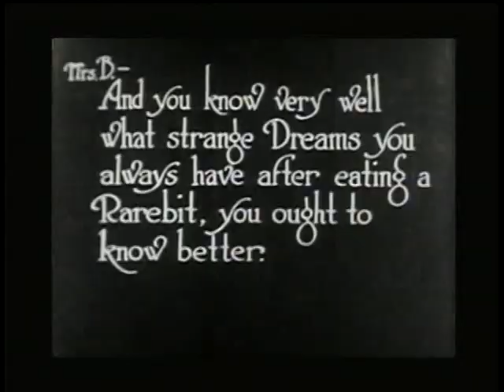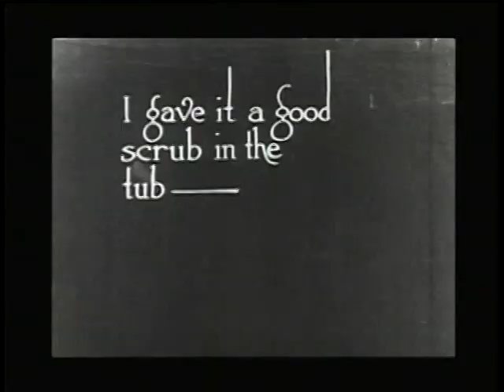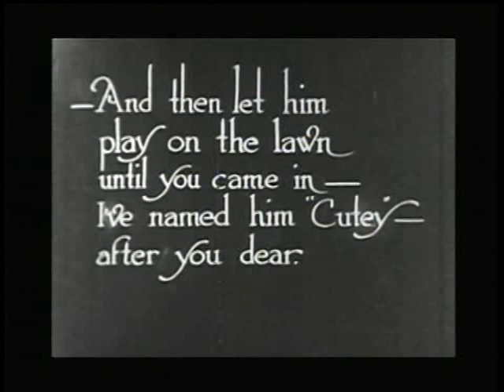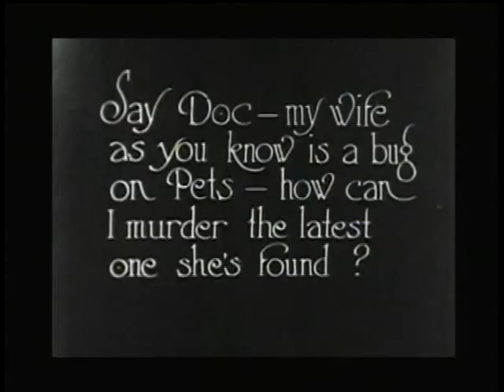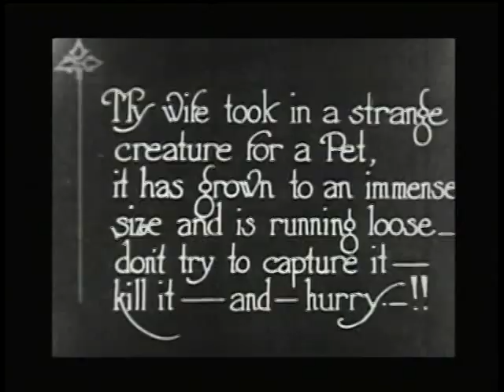Winsor McCay's Dreams of the Rarebit Fiend: THE PET (1921)